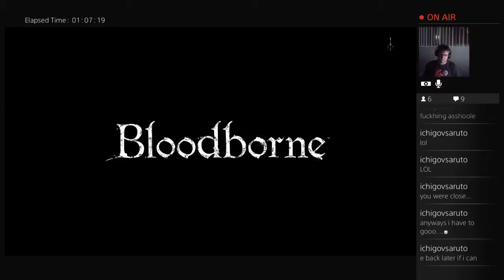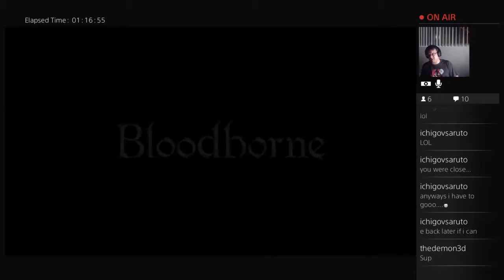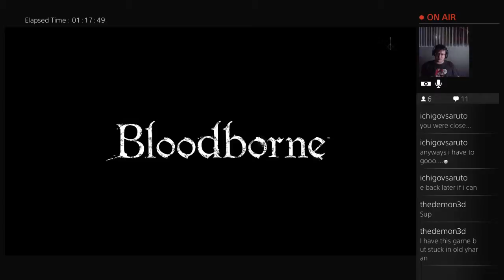Bloodborne!!!! Finally, I can start dying again!!!! ^_^ (Part 58)